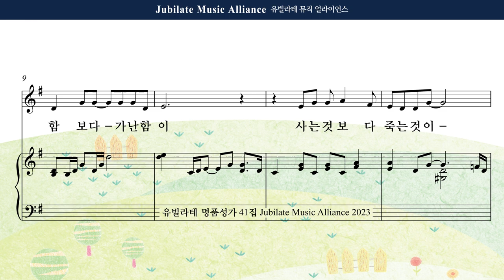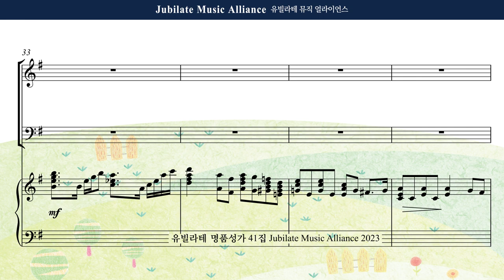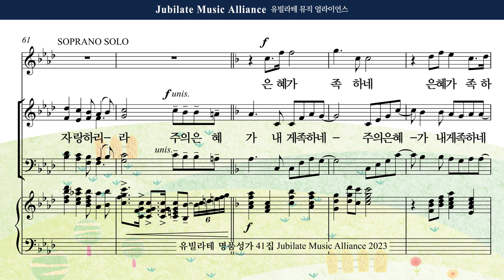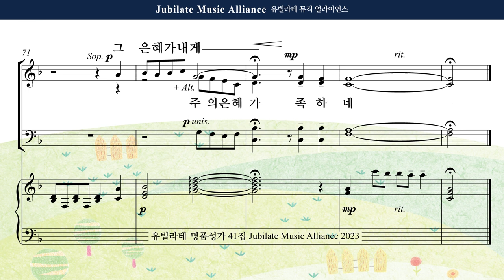[유빌라테 41집] 13. 최지은 - 주의 은혜가 내게 족하네 Tenor